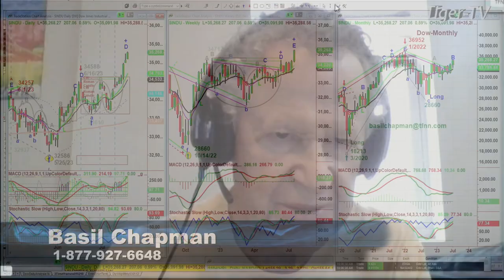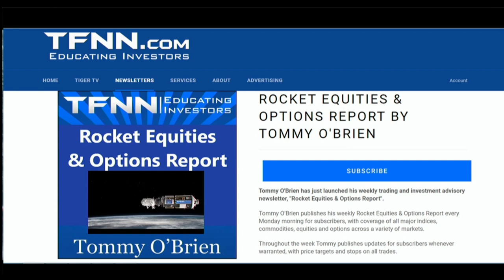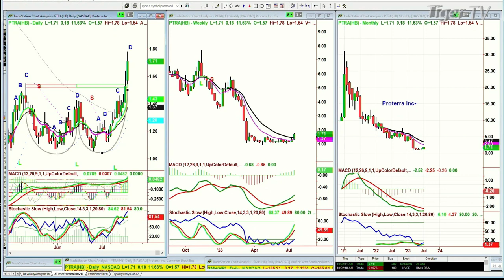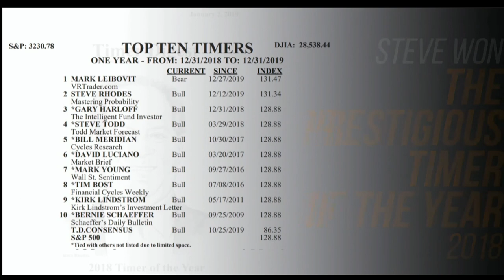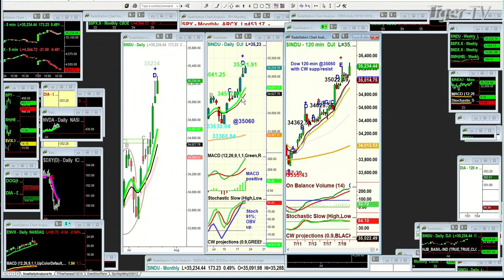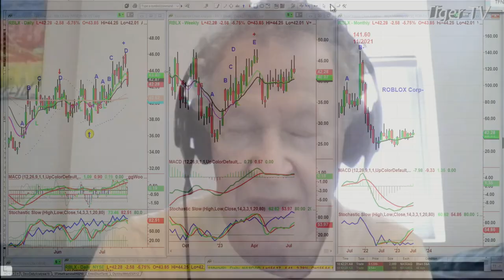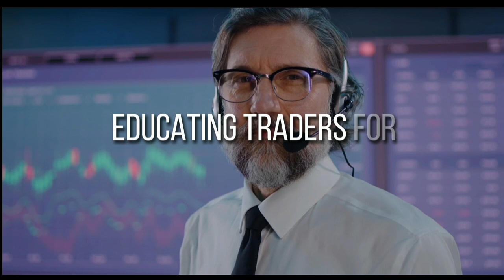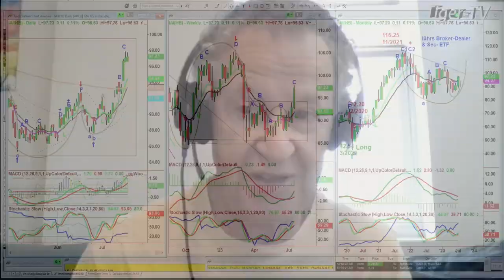July 20th, The Tiger Technicians Hour on TFNN - 2023